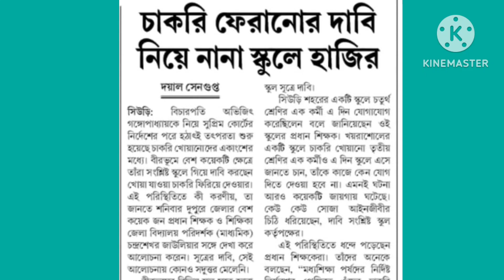MLA,মন্ত্রীদের ভাতা ১০ গুণ বৃদ্ধি ও, টাকার পাহাড় গড়লেও paraTSSK MSK,সাধারণ মানুষদের দেনার শেষ নেই